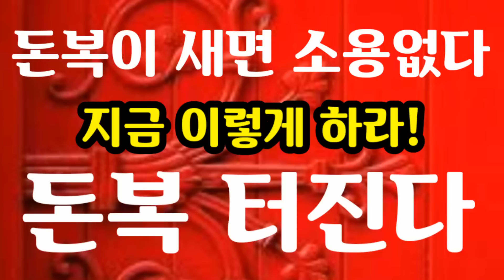"지금 이렇게 하라! 돈복 터진다" [돈복 터지는 생활풍수로 부자되세요]